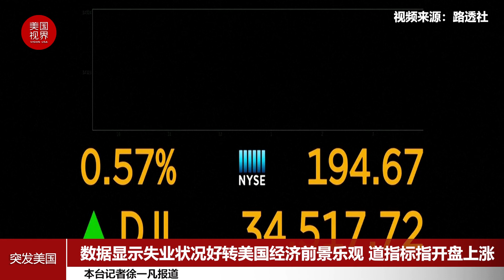数据显示失业状况好转美国经济前景乐观 道指标指开盘上涨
道琼斯指数和标准普尔500指数周四（5月27日）开盘上涨，此前数据显示每周申请失业救济人数减少，表明美国经济前景改善。